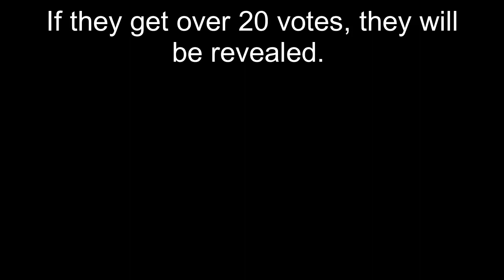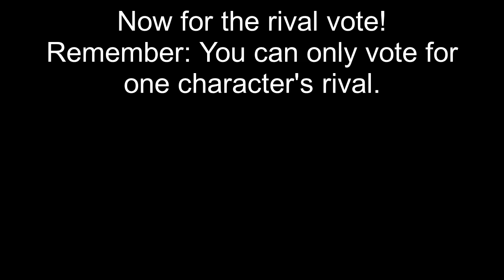A Smash Bros Lawl Thing - Empty Slot 1 ***CLOSED***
With further ado, here's the empty slot! Votes go in the comments
section.

The deadline for voting is this Saturday, December 8, and the results would probably be at around Sunday.

Note: Voting is now closed. Results should come in this weekend.